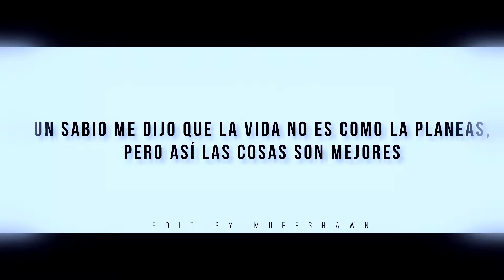La realidad del día// Book Trailer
Hola! ❤️